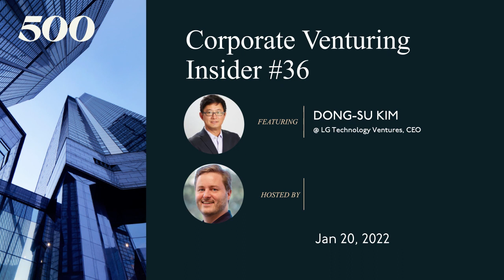Corporate Venturing Insider Series #36: Dong-Su Kim @ LG Technology Ventures with Nicolas Sauvage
Welcome to CVC Insider Series, where top CVC practitioners offer advice and best practices regarding common challenges encountered within corporate venturing.

Featured here is an interview with Dong-Su Kim @ LG Technology Ventures  and Nicolas Sauvage of TDK Ventures.